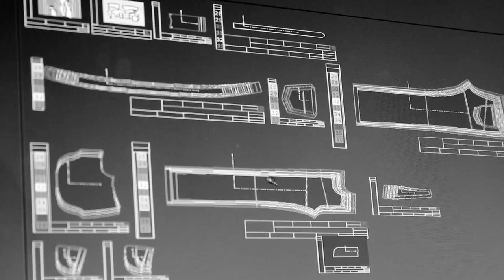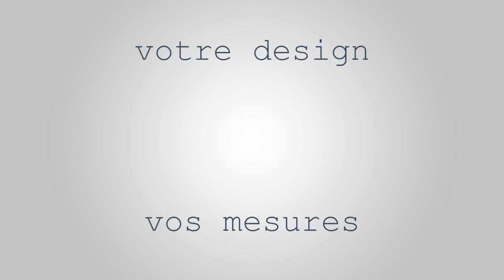Jeanuine custom jeans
Découvrez le processus de fabrication des jeans personnalisés Jeanuine, des jeans uniques créés depuis l'application Jean Maker

Visualisez votre création en temps réel : taille, couleurs, coutures, poches, délavage, boutons, rivets etc. Design 100% personnalisable pour un jeans unique.

Jeanuine, custom jeans made easy.
How to make a jeans ? Watch this video !